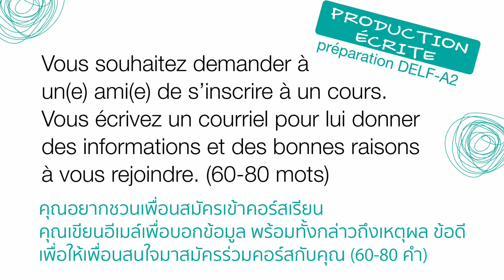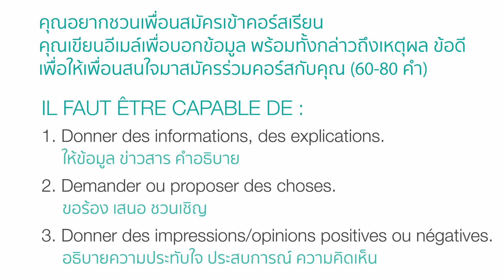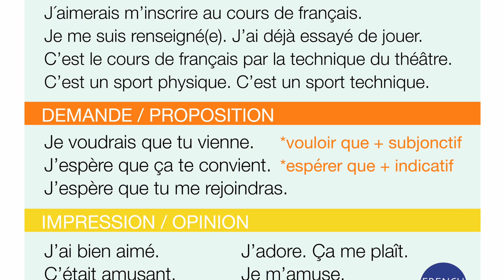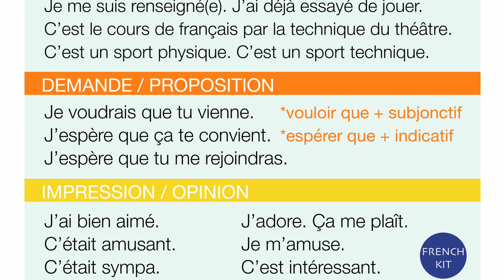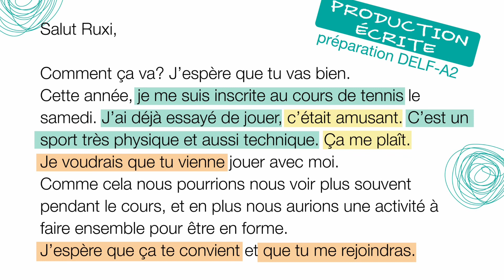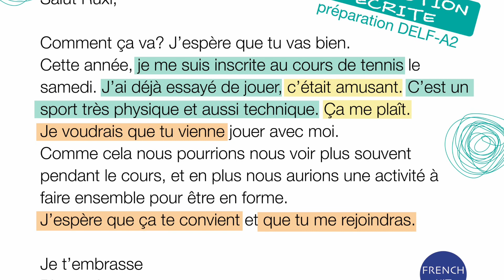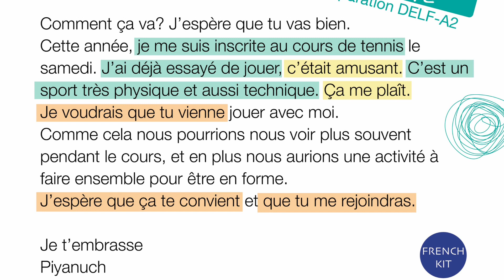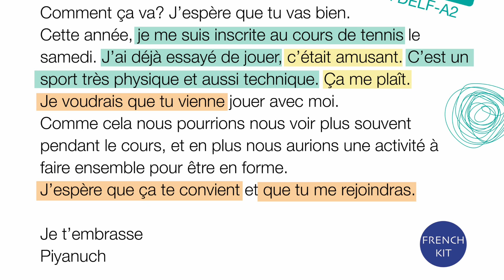เตรียมสอบการเขียน ระดับ A2 - เขียนอีเมลแบบไม่เป็นทางการ ชวนเพื่อนสมัครเข้าคอร์สเรียน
Frenchkit20 มีหนังสือเล่มที่สองแล้วนะคะ Dialoguer en français- เรียนพูดภาษาฝรั่งเศสจากบทสนทนา
เพื่อเป็นกำลังใจและทุนทรัพย์ในการผลิตผลงานต่อๆไป ช่วยสนับสนุนด้วยนะคะ ขอบคุณค่ะ

หนังสือเล่มแรกของช่องยูทูป Frenchkit20  ดูตัวอย่างเนื้อในได้จากคลิปนี้ค่ะ

หนังสือซึ่งเป็นเนื้อหาที่รวบรวมมาจากคลิป สำหรับผู้เริ่มเรียนถึงระดับA2 นะคะ สนใจหาดูได้ตามนี้ค่ะ ที่ไทยหาได้สะดวกตามนี้
- ติดต่อโดยตรงเพจเฟซบุ้ค frenchkit2020 ผ่าน Line ID : frenchkit20
- หาได้ที่ศูนย์หนังสือจุฬาฯทั่วประเทศ หรือเวป
โดยค้นหาจากคำว่า Apprendre le francais (c ไม่ใส่ la cédille) / ชื่อผู้แต่ง ปิยะนุช ประพันธ์วัฒนะ หรือลองกดลิ้งค์ข้างล่างค่ะ
- แพลทฟอร์ม shopeeโดยค้นหาจากคำว่า Apprendre le francais
( c ไม่ใส่ la cédile) หรือลองกดลิ้งค์ข้างล่างค่ะ

บทเรียนหลัก playlist นี้ค่ะ

การออกเสียง การสะกดคำ สำหรับผู้เริ่มเรียน playlist นี้ค่ะ